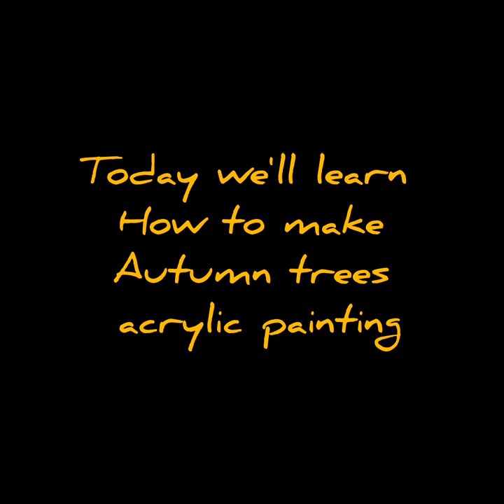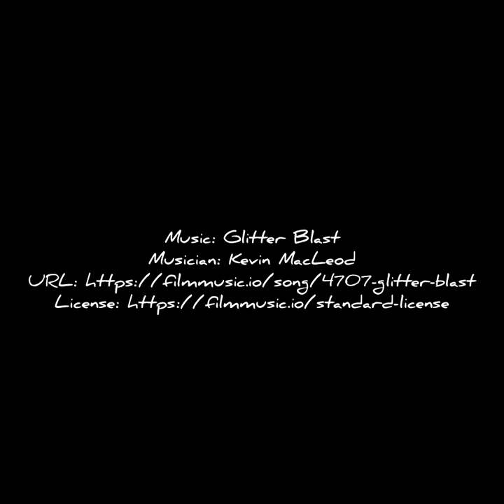How to paint autumn tree step by step | Autumn tree drawing easy | Autumn ideas | Jeet's Creations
How to draw Autumn tree step by step
Autumn tree drawing easy
Autumn tree painting step by step
How to draw a fall tree
Autumn painting ideas